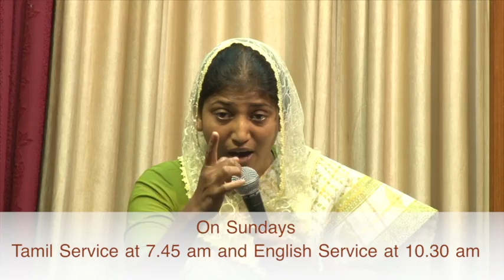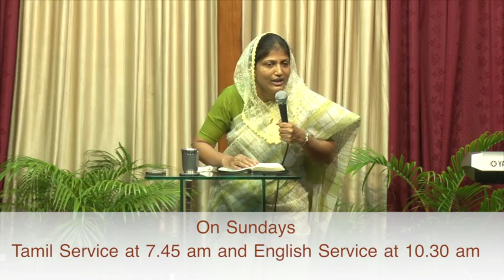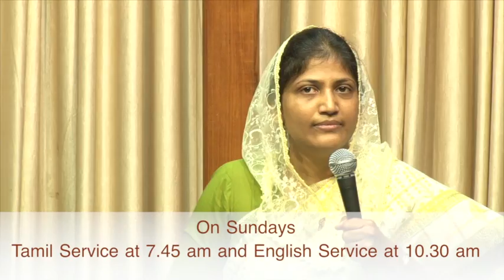புதைந்திருக்கும் பொக்கிஷத்தை தேடு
Preached by Pastor Pramila Jeyaraj at Jubilee Revival AG Worship Centre, Bangalore on a Sunday 15-7-12. Rev. Samuel Jeyaraj is the Founder-Senior Pastor of Jubilee Revival AG Worship Centre, Bangalore. and connect to us at facebook.